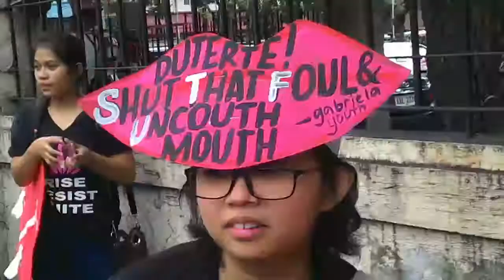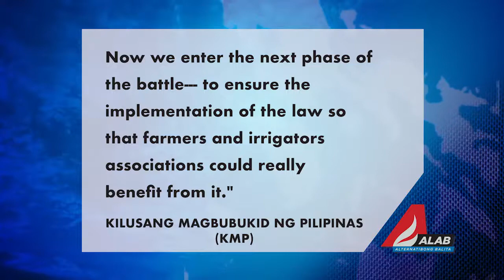ALAB Balitang Iglap (Feb 16, 2018)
MAALAB NA PAGBATI, PILIPINAS! NARITO ANG MGA NAG-AALAB NA BALITA MULA SA ALTERMIDYA NETWORK

- Pag-convict kay Gen. Jovito Palparan, pinanawagan
- Kababaihan, umalma sa banta ni Duterte
- Koalisyon kontra sa Charter change, inilunsad
- Free Irrigation Law, kailangang bantayan
- Kakulangan sa MRT trains, dapat may managot ayon sa Bayan Muna

PANOORIN!